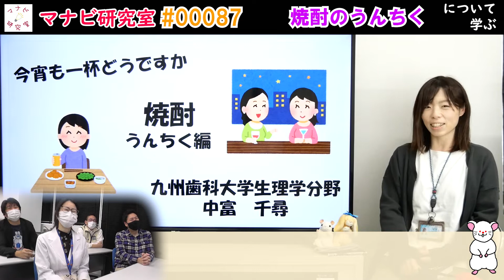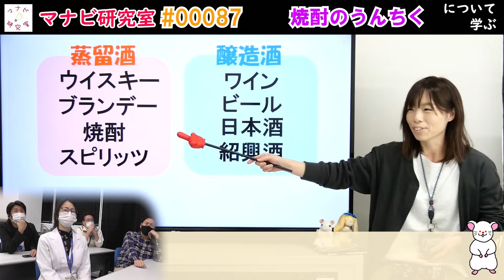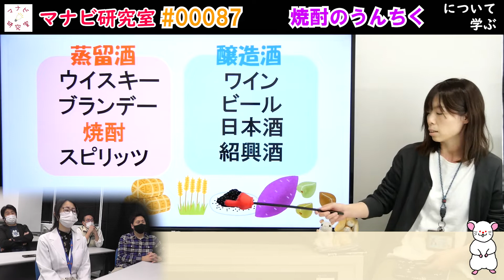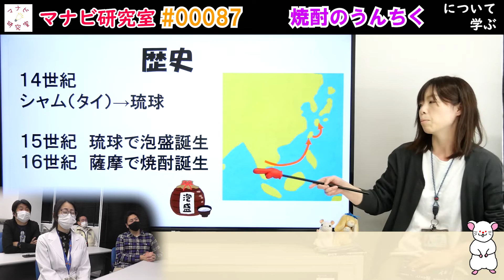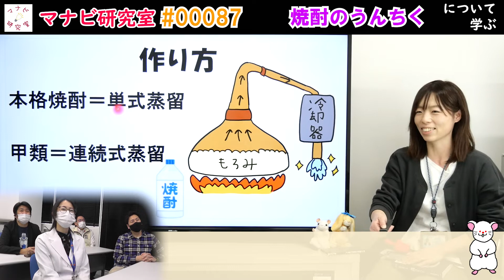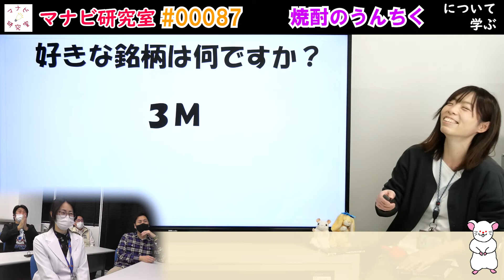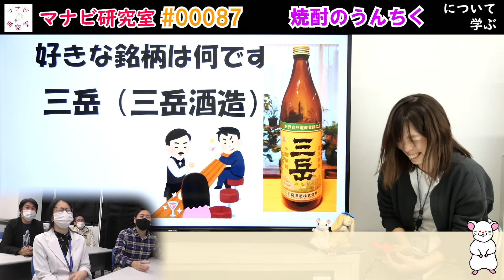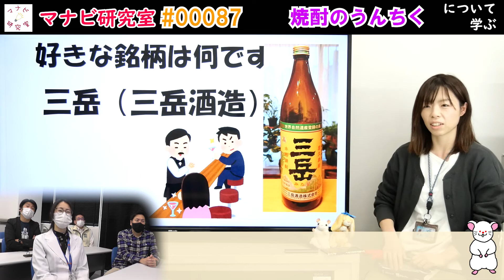【お酒】焼酎の歴史・作り方・好きな銘柄！ # 00087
解説note記事

お酒シリーズ第1弾！
今日のマナビは「焼酎のうんちく」についてです！

00:00 はじまるよ～
01:10 お酒の種類いろいろ
05:05 焼酎の歴史
09:12 つくり方
15:20 みんな大好き３M

【マナビ研究室とは？】
学問、教養、体験談、新知見を発信し、学び・質問の大切さを伝えたい。地方大学（九州歯科大学）の多分野の教授から助教まで男性・女性教員による共同運営。教育・研究・臨床の三本柱でマナビを素早く(Twitter)、楽しく(YouTube)、深掘り(note)する仮想研究室。本活動で作成した画像コンテンツはInstagramで無料提供しています。

九州歯科大学の学生さんの参加をお待ちしています。いつでもメール下さい。
動画内容に間違いがありましたらコメント欄に、ご指摘をお願いいたします。

この動画は教育を目的としており、特定の人物の誹謗中傷を目的として製作しておりません。
なお、使用している人物写真等はすべて引用です。

‹マナビ研究室活動›
１）科学論文等の最新情報を素早く知りたい方はこちら　(グラレコ募集！)

３）教育、教養、研究者の生き方をもっと深く知りたい方はこちら

４）教育・研究のフリー画像コンテンツを利用したい方はこちら